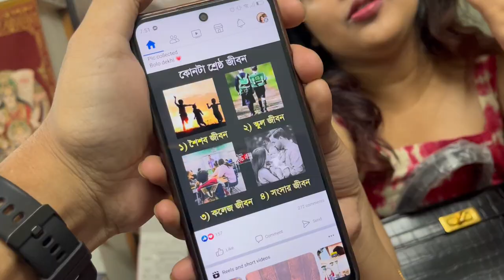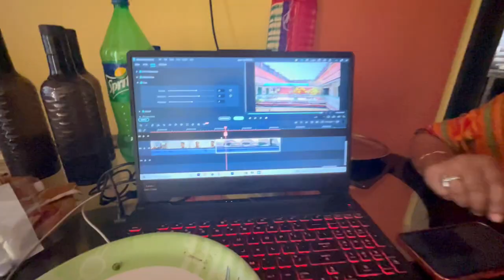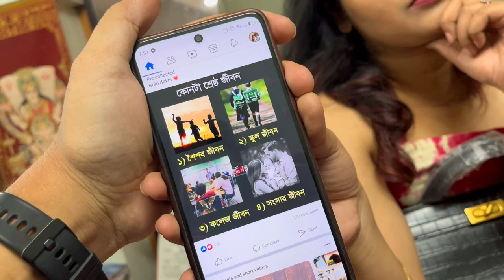নতুন গাড়ি কিনলাম😃 মটন বিরিয়ানি, ভেটকি ফিশ ফ্রাই দিয়ে Celebration🎉 করলাম | Khai khai Vlog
Host:
Sayak

Eat Food Stay Good!

Support Khai Khai